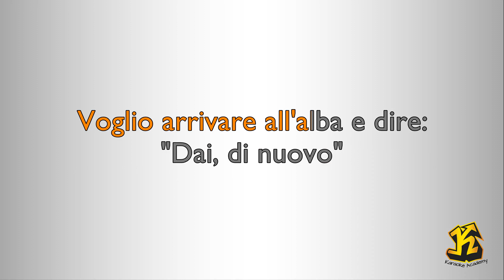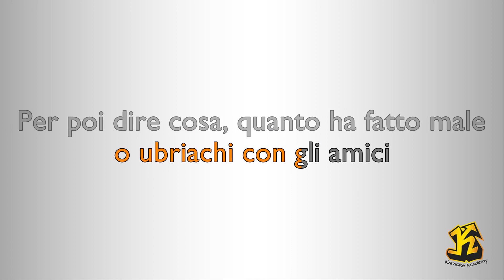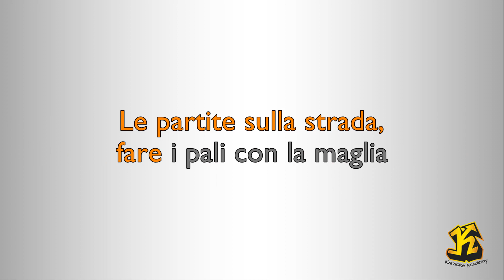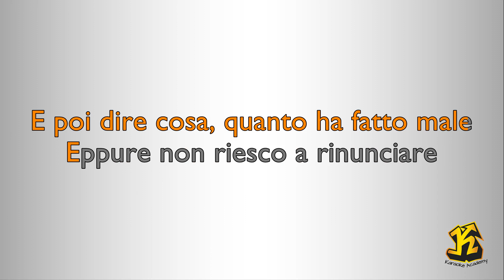Gio Evan - Arnica (Versione Karaoke Academy Italia)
(Gio Evan - Francesco “Katoo” Catitti)
Giallo Ocra/Starpoint International/Universal Music Publishing Ricordi

Questo Videokaraoke  è una cover del brano Arnica reso celebre da Gio Evan